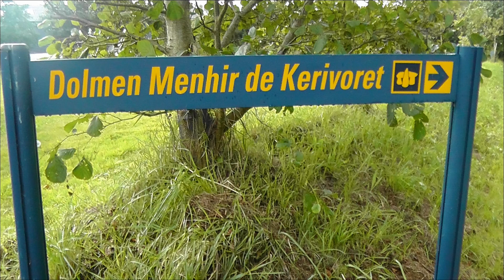Dolmen Menhir de Kerivoret - Bretagne / Brittany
6.000 years ago - vor 6.000 Jahren
Brittany / Bretagne 2012